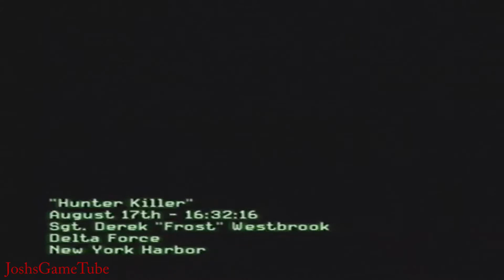Modern Warfare 3 Campaign walkthrough Part 2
A walkthrough video for Infinity ward/ Activisions Call of Duty Modern Warfare 3.